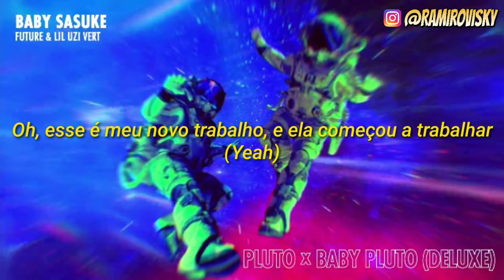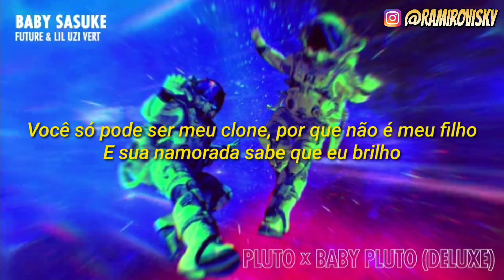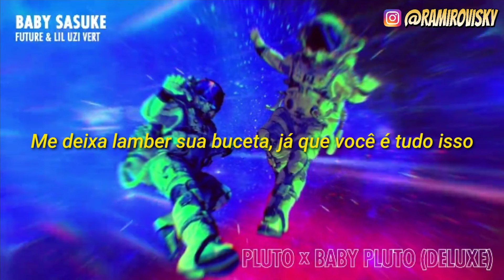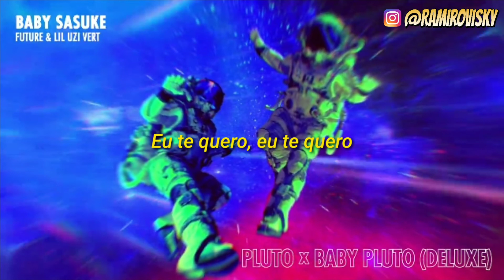Lil Uzi Vert and Future - Baby Sasuke (Legendado/Tradução)